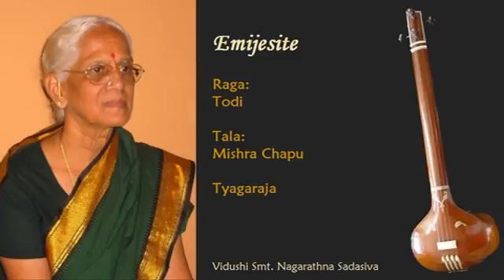04 Emijesite - Todi - Tyagaraja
Rendered by Vidushi Smt. Nagarathna Sadasiva circa 1982.